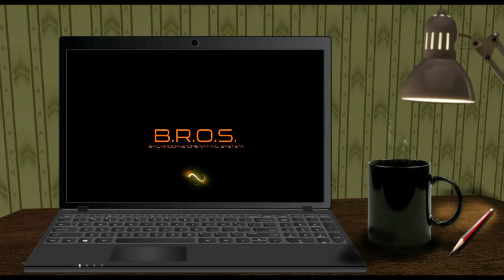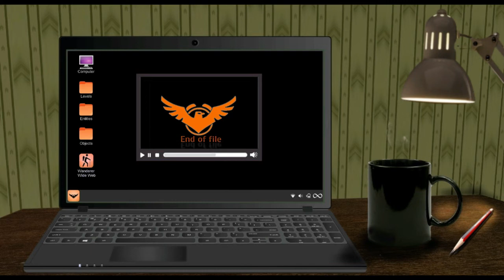I've contracted Entity 19 in the Backrooms and I'm quite sick... Backrooms - Entity 19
Sadly, I'm quite sick right now. Hopefully I can clear this soon and get back to recording more videos.

Entity 19 - The Disease

The two main signs of the Disease are red painful bumps covering the skin, and severe eye irritation (which can result in hyphema1). Avoid moist damp environments. While the Disease is lethal, it is not a death sentence. It can be treated by resting, interacting with others, and drinking plenty of fluids, as the Disease causes dehydration. Almond Water can help.